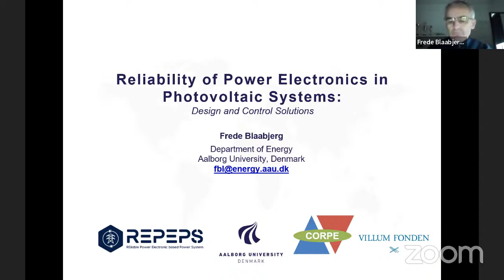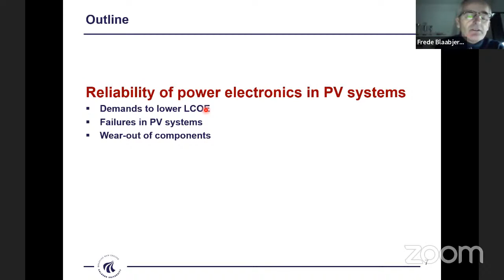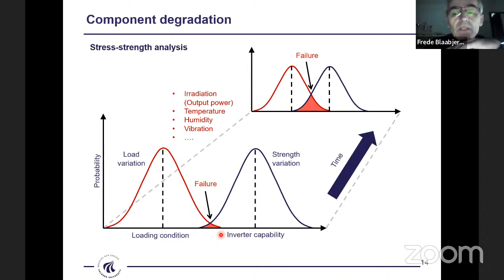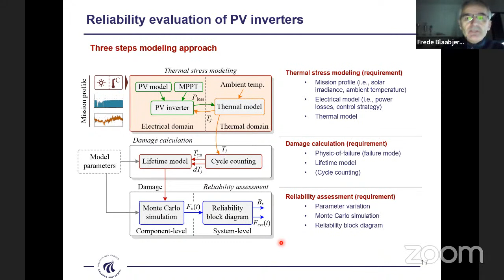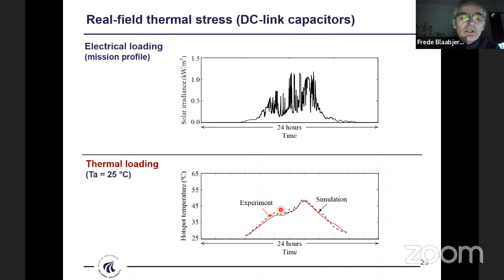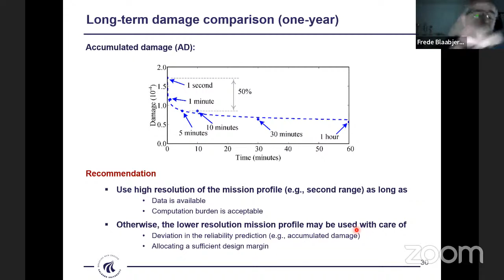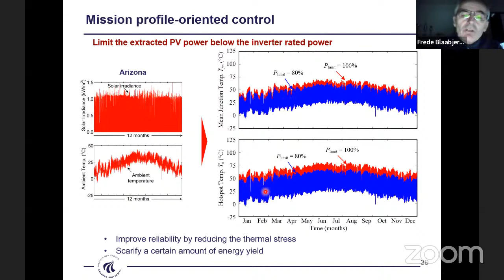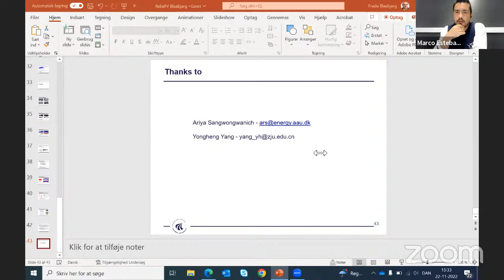WENER - DLP of SERC - Session 4 - 2022 - Prof. Frede Blaabjerg, Aalborg University, Denmark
Título: Reliability of Power Electronics in Photovoltaic Systems

Presenter: Prof.-Dr. Frede Blaabjerg, Aalborg University, Denmark

This is for information only. The use of its content, total or partial, is not authorized